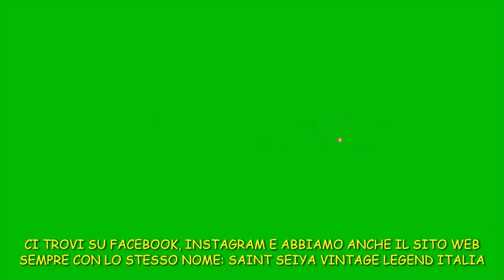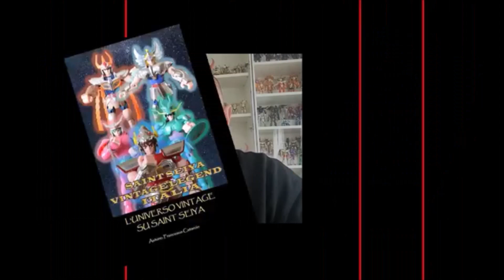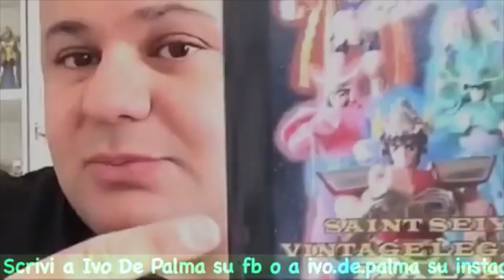Phoenix e Pandora I Cavalieri dello Zodiaco (non il solito video) 🤣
Noi siamo:
SAINT SEIYA VINTAGE LEGEND ITALIA
Il gruppo Facebook che vanta più di 10.000 iscritti in 4 anni.
Tra le tante cose, abbiamo la pagina Facebook:
Dove anche chi non è iscritto al gruppo Facebook, può comunque vedere i video e scoprire tutto sui modellini.
IL SITO WEB:
Totalmente gratuito, i primi e gli unici ad aver messo le scan delle leggendarie istruzioni sui modellini.
Amiamo così tanto i modellini che ci abbiamo scritto anche un libro.
L'UNIVERSO VINTAGE SU SAINT SEIYA.
314 pagine a colori ricche di passione, info, dettagli,  foto, di ogni edizione e annata sia Bandai che Fake, le valutazioni,  il periodo italiano (quindi anche per i nostalgici), la sezione sui doppiatori che ho intervistato e tanto altro.
Lo trovate su
YOUCANPRINT:
Mondadori,  La Feltrinelli e in tutte le librerie, fumetterie e cartolibrerie d'Italia.
"Un Grande gruppo, una grande passione".